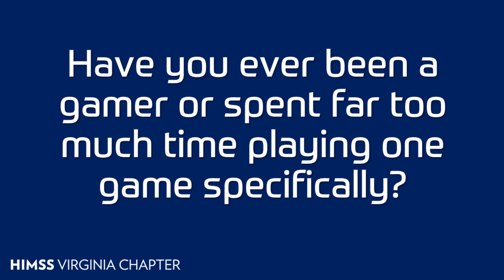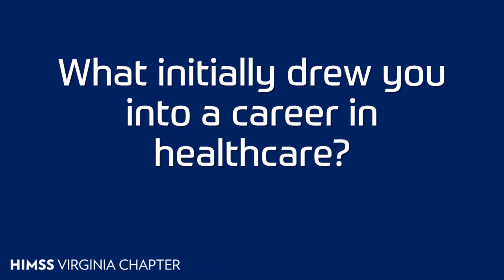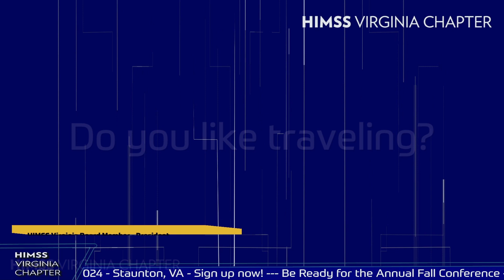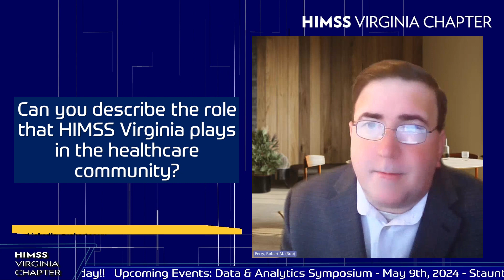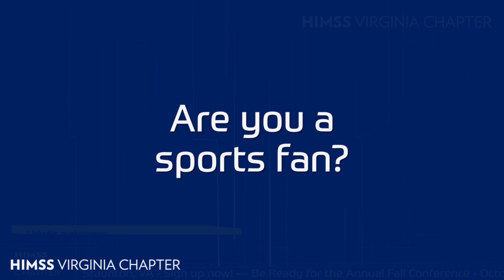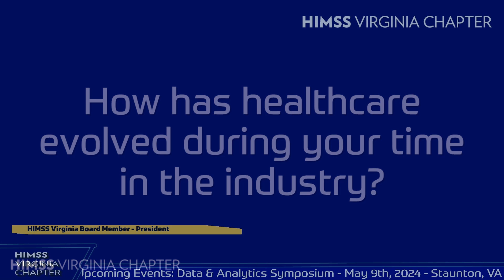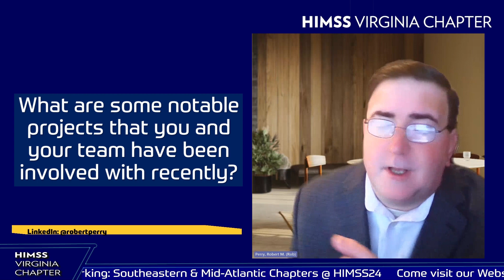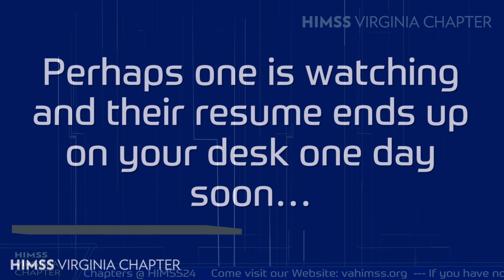Exclusive Interview with Robert Perry of Carilion Clinic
Come meet Robert Perry, CISO for Carilion Clinic in Roanoke, Virginia. He is a member of the HIMSS Virginia Chapter Board of Directors. You do not want to miss this!

0:00 - Intro
0:10 - Are you a gamer?
2:07 - Tell us about yourself
3:57 - What initially drew you into Healthcare?
5:25 - Do you like traveling?
6:58 - What is your role with HIMSS Virginia?
8:13 - What initially drew you to HIMSS Virginia?
10:08 - Describe the role HIMSS Virginia plays in the healthcare community
11:40 - What advice do you have for new ones looking to get involved?
12:45 - Are you a sports fan?
13:04 - What are you currently binge watching?
14:35 - How has healthcare evolved during your time in the industry?
16:31 - Notable projects you and your team have been involved with recently
17: 39 - Since you mentioned AI
19:53 - Advice you would give aspiring professionals
21:35 - and if their resume lands on your desk?
21:55 - Coffee or Tea?
22:38 - Wrap up/Thank you